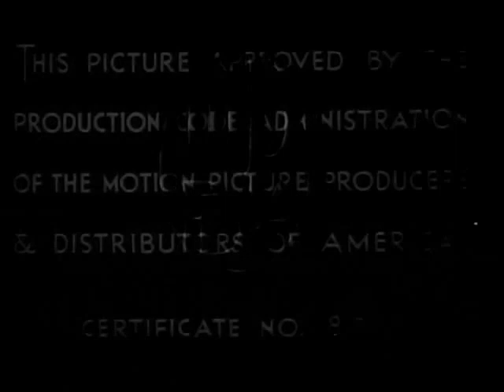RKO Radio Pictures logos (May 16, 1935) [with MPPDA bumper]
From "Break of Hearts"